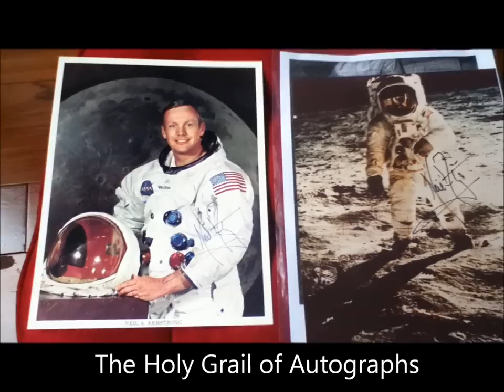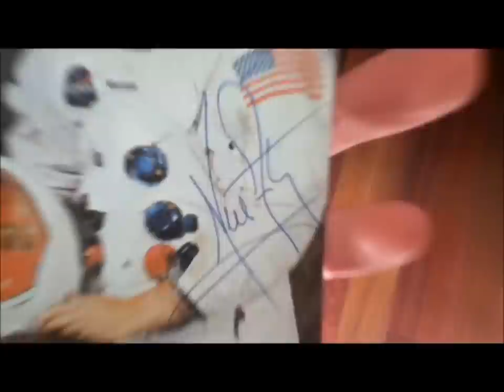NEIL ARMSTRONG SIGNED PHOTOS - WORTH $10,000 COMBINED!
BOTH AUTHENTIC, CONSIGNED TO RRAUCTION HOUSE...SOLD ON THEIR SEPTEMBER 19, 2012 AUCTION!